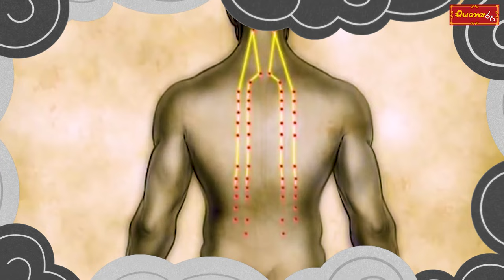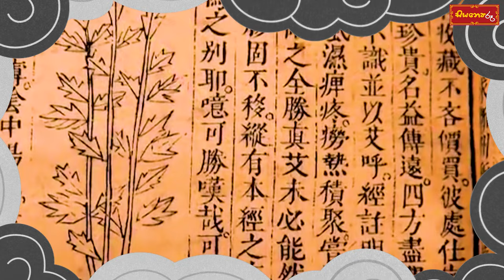ලෙඩ හොඳකරන චීන බෙහෙත්